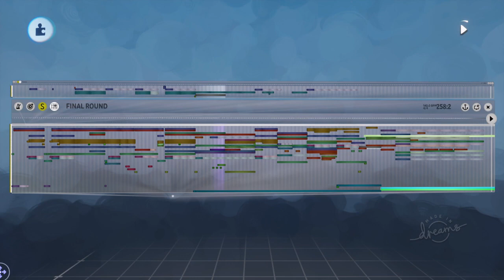FINAL ROUND [w/ RAKeogh]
The 12th and final track of my 1st Album ! It is also the 5th collaboration track. This one was exciting ! Working with Musician of the Year IMPY Award winner, Keogh !! What a legend ! 👏👏👏
This was actually going to be the title track, transitioning after RAVE IN THE MIDST OF TIME, but I had a wide range of tracks to choose from and I thought this could go at the end of the project. I am much a big fan of Keogh's orchestral, groovy and whimsical sound, so I wanted to see how it would clash with the chaos I make.
A masterpiece 💛

Genre/s & Influences - Breakcore / Drum 'n' Bass / Orchestral / Breakbeat

PSN - rowww_rowww_